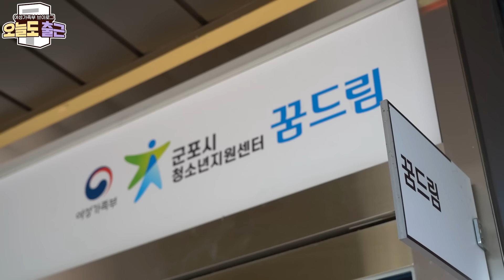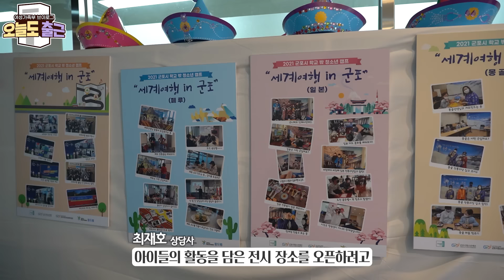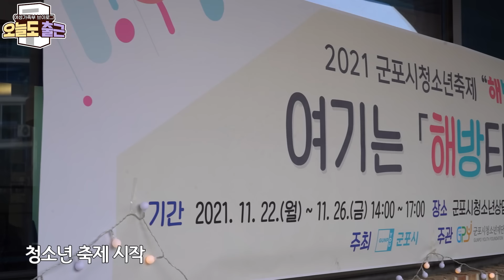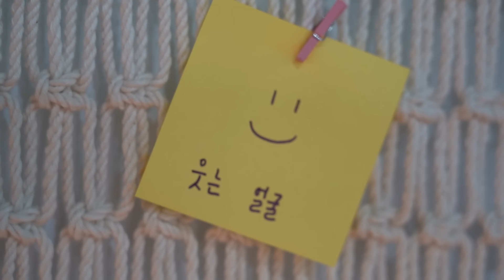오늘도 출근💼 2편│학교밖청소년지원센터 꿈드림 상담사의 하루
다른 일상, 하지만 같은 열정🔥을 간직한
학교 밖 청소년들이 건강한 사회구성원으로
성장🌱할 수 있도록 돕는 학교밖청소년지원센터 꿈드림!

세심한 학업중단숙려상담부터, 자격증 취득도 가능한 동아리활동까지,
군포시 꿈드림센터의 엄마😍로 불리우는 최재호 상담사의 하루 일과로
학교 밖 청소년들에 대한 다양한 지원제도를 소개합니다!